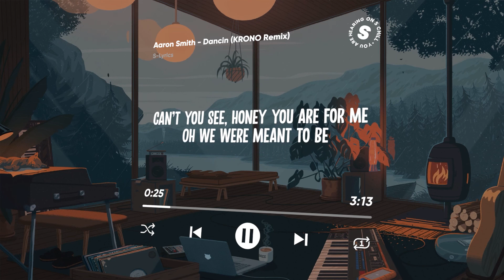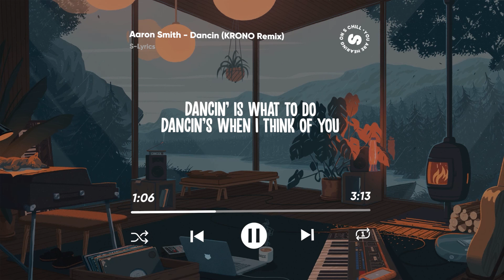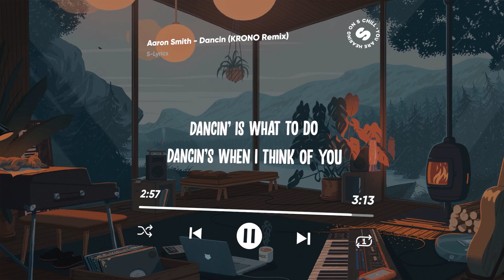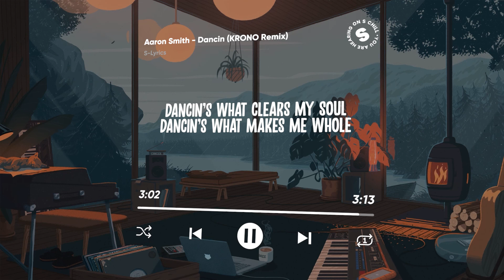Aaron Smith - Dancin (KRONO Remix) - Lyrics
🎧 Lyrics:

[Intro]
Dancin'

[Verse 1]
[Pre-Chorus]
Dancin'

[Pre-Chorus]
Dancin'

[Pre-Chorus]
Dancin'
Dancin'